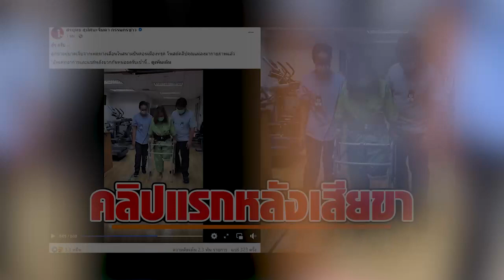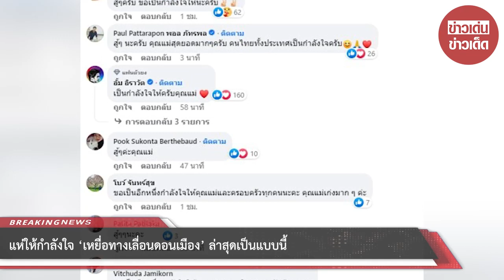แห่ให้กำลังใจ ‘เหยื่อทางเลื่อนดอนเมือง’ ล่าสุดเป็นแบบนี้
ขอขอบคุณข้อมูลจาก: truststoreonline

00:00 - Intro
00:10 - News
01:00 - Minute